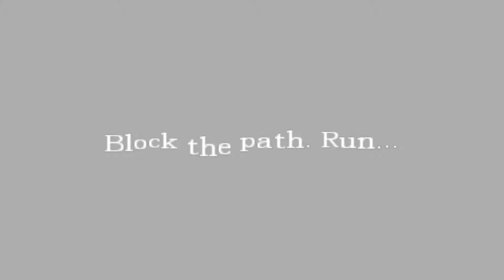Funny Moments in Amnesia part 2: A MONSTER APPEARS.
Why is this game so boring haha.

I had to reupload this video due to a spam incident -__-